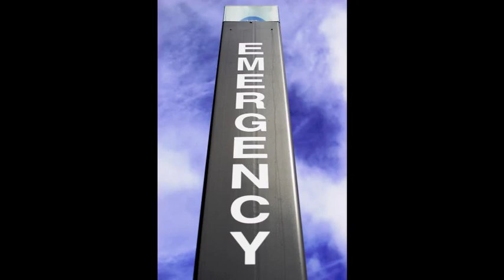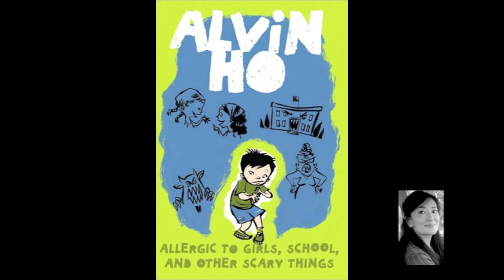Alvin Ho - Book Trailer.mov